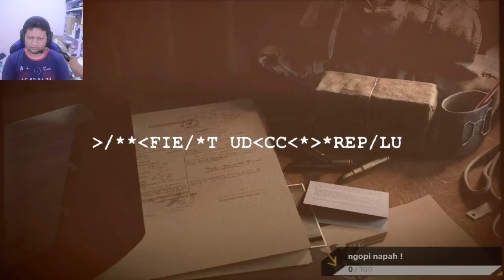SNIPER ELIT 5 EPS2 - tetap bertahan di tengah gempuran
Hai !!
Kasi pendapat kalian tentang video ini  !!
Semoga menghibur...

My PC Gaming Divice Build in:

AOC 27" 144 Hz & samsung 24" 75 Hz
Intel Core i9 - 9900K
RAM 32 Gb Corsair Vengeance LPX (2x16)
GPU iGame Geforce RTX 3080 Ultra OC 10G-V
SSD 1 TB MidasForce + 1 TB HDD + 2 TB HDD Barracuda
HeatSink Noctua NH-D15 S Cooler Fan
PSU Corsair HX 1000 M
Webcam Logitech WebCam C525 HD
VR set by Oculus Rift S

Terimakasih